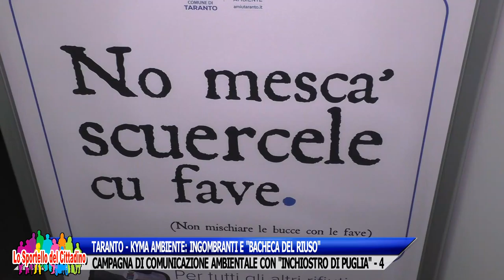KYMA AMBIENTE: INGOMBRANTI E "BACHECA DEL RIUSO" - CAMPAGNA DI COMUNICAZIONE AMBIENTALE. - 4